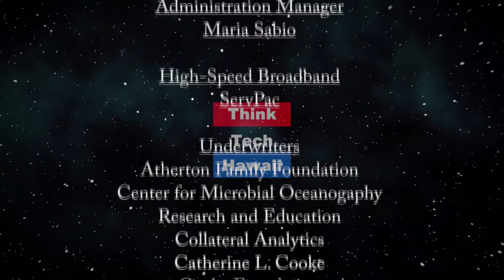How are Hawaii's Nonprofits doing in the time of the Corona Crisis (Community Matters)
Nonprofits are suffering too, if not more.  Lisa Maruyama of the Hawaii Affiliation of Non-profit Organizations will help us understand how Hawaii's nonprofits are doing in the time of the Corona crisis, how they are being hurt, how they are participating in responding and dealing with the crisis, whether the community and the government is helping them in the time of the crisis, and what we can do to appreciate and support them so they do not become victims of the crisis. The host for this episode is Jay Fidell.  The guest for this episode is Lisa Maruyama.